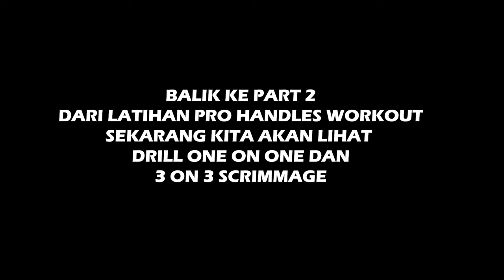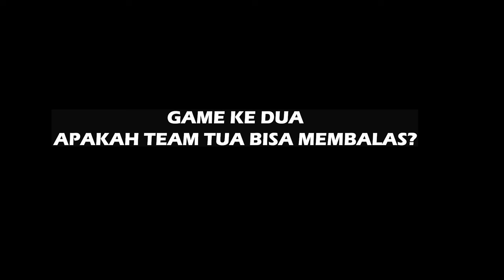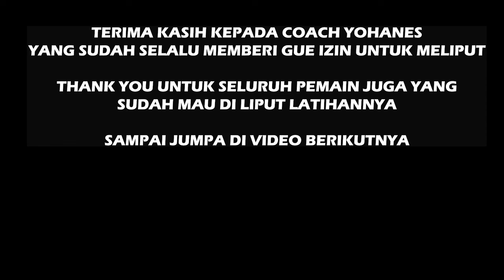Game Highlights: 3 On 3 di Latihan Pro Handles Workout. Tim Muda Melawan Tim Tua!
Game highlights dari 3 on 3 fun game di Pro Handles Workout.